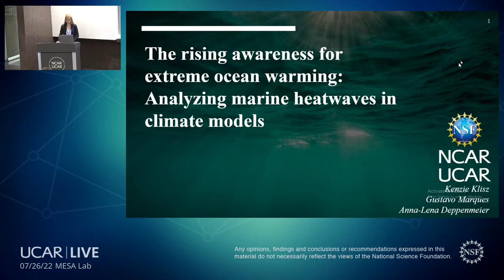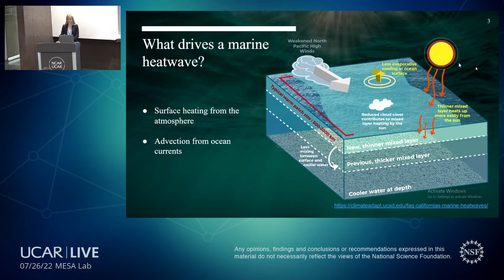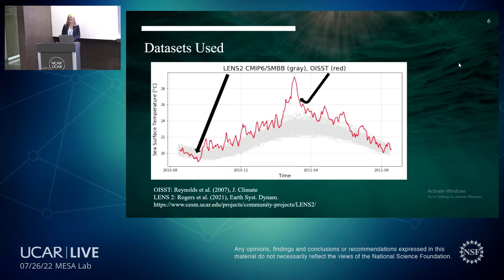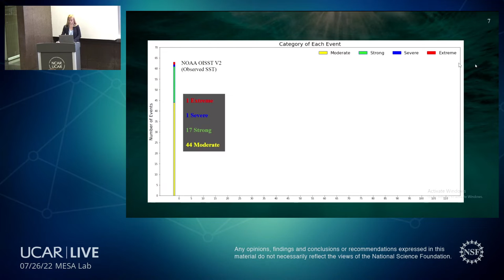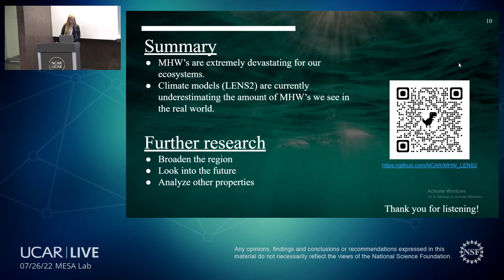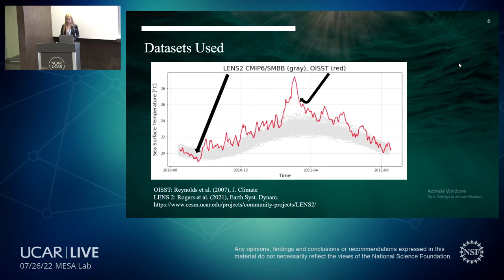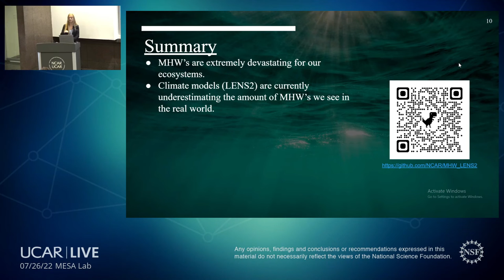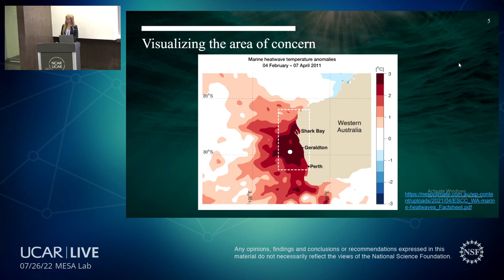2022 NESSI Presentations - Kenzie Klisz